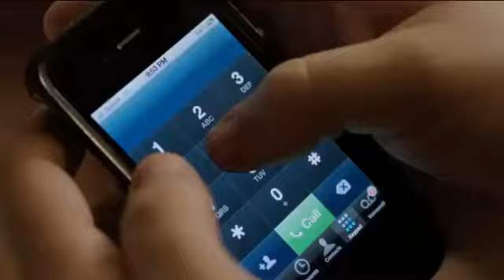Love And Air Sex